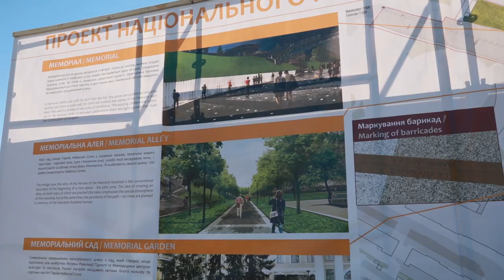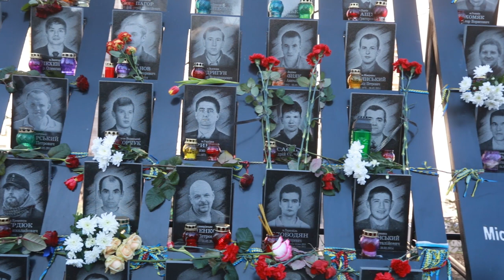«Ангели пам‘яті» з'явилися на алеї Героїв Небесної сотні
«Ангели пам‘яті» - щорічна тиха акція, яку ініціювали мистецька агенція «Територія А» й Анжеліка Рудницька в пам‘ять про Героїв Небесної сотні, розстріляних 18-20 лютого 2014 року на вулиці Інститутській у Києві .
Щороку 18 лютого кияни збираються біля верхнього входу станції метро "Хрещатик", розвішують білих паперових ангелів на деревах, що були свідками розстрілу мирних людей.
Цьогоріч акція пройшла у багатьох містах України, а також інших державах - Франції, Польщі Греції.